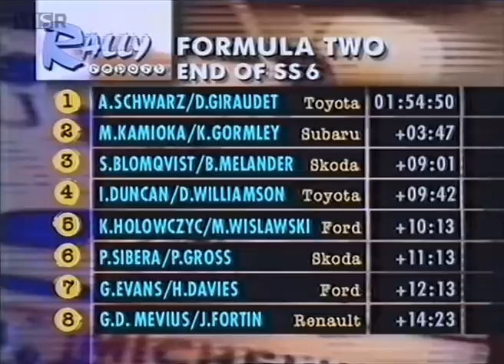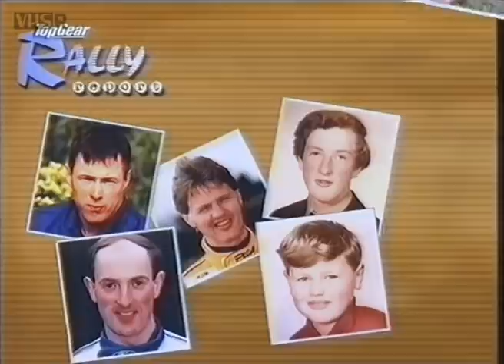1996 Network Q RAC Rally (day one)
Action from the opening day of Britain's top rally, which was running in 1996 outside of its normal position as the closing round of the World Rally Championship. In addition, the first day's action would take crews to forest stages instead of the traditional stately-home tests.

This end-of-day report was produced by BBC Top Gear Rally Report and presented by John Leslie, with additional reporting by Mark James, Tony Mason and Ivan Gaskell.

Converted from VHS TV recording.

Official VHS Rallies merchandise is now available! Check out our range of rally-themed t-shirts, hoodies, bags and stickers For VHS Rallies' exclusive range of classic rallying t-shirts, hoodies and mugs,